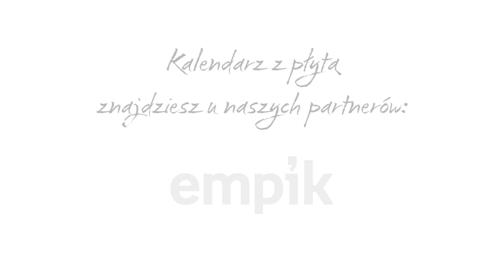Twoje ach - Alicja Bachleda-Curuś - Kalendarz Dżentelmeni 2015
Plejada artystycznych osobowości w teledysku Alicji Bachledy Curuś do projektu Kalendarz Dżentelmeni 2015